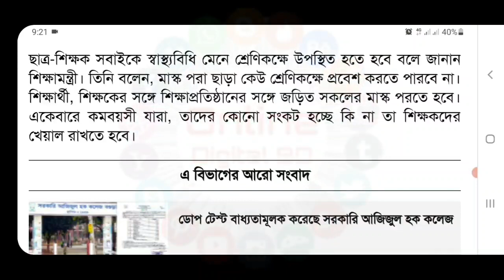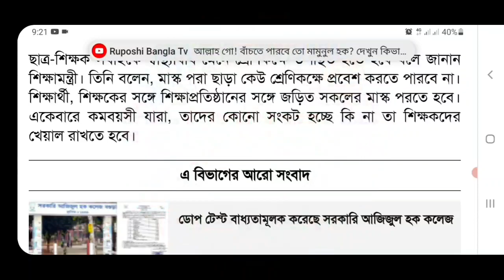🔴 লাইভ! কবে খুলবে বিশ্ববিদ্যালয় লাইভে এইমাত্র চূড়ান্ত সিদ্ধান্ত জানালেন শিক্ষামন্ত্রী